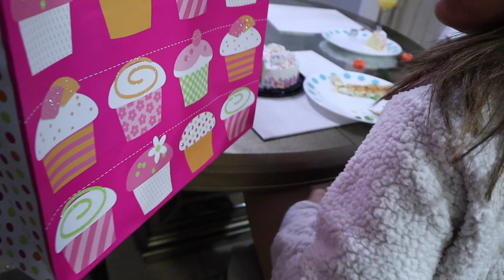😮 FIRST EVER W ON DRAWING NIKE SNKR APP !!! WIFEY BDAY SURPRISE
JEAN AND PANTS FROM MNML.LA

Kik JumpermanAzn

Song